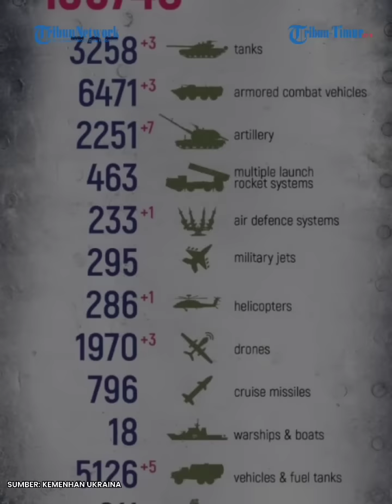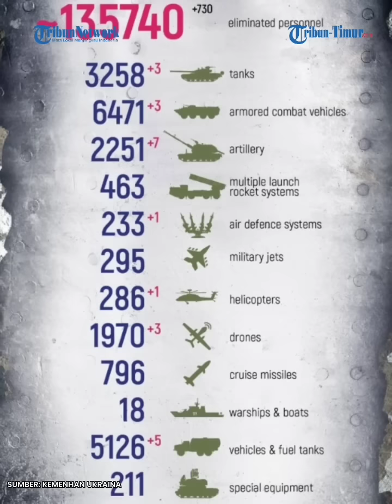Jet Tempur Rusia Menyerang Membabibuta, 3 Depot Senjata & BBM Ukraina Target